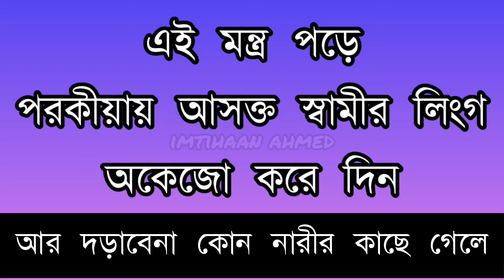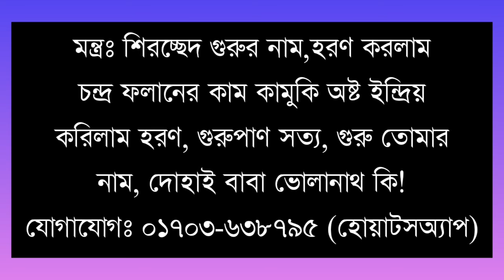পরকীয়ায় আসক্ত স্বামীর লিংগ নস্ট করার মন্ত্র || লিঙ্গ একবারে অকেজো করে দেয়ার গুরুমুখী মন্ত্র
লিংগ বাণ মারতে এই মন্ত্র প্রয়োগ করতে পারেন। স্বামী যদি পরকীয়ায় আসক্ত হয়, তাহলে এই মন্ত্র প্রয়োগ করে তার লিঙ্গ একবারে অচেতন করে দিতে পারবেন। লিংগ বান অন্যায়ভাবে প্রয়োগ করবেন না।